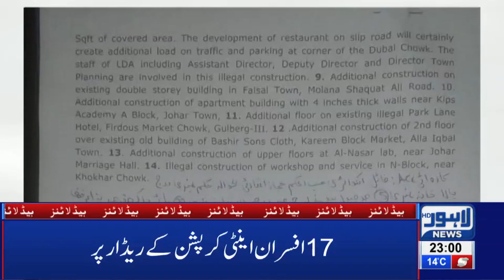11 PM Headlines Lahore News HD - 5th Feb 2019